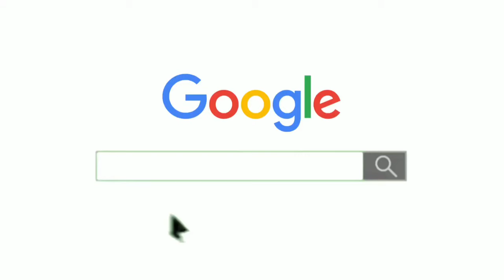TMT STEEL SARIYA PRICE TODAY PER KG IN INDIA | PATNA SILLIGUDI LUCKNOW KOLKATA INDORE DELHI ODISA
saria price
tmt bar price today tmt steel price today, steel bar price in india per kg today
tmt steel price per kg today tmt steel price per kg
tmt rate
today tmt rate

important links
🟥 Important links 🟥